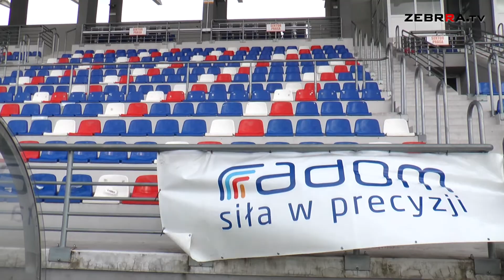Ada-Light zmodernizuje oświetlenie na stadionie przy ul. Narutowicza. Kiedy podpisanie umowy?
W ostatnim czasie rozstrzygnięto przetarg na modernizację oświetlenia na stadionie przy ulicy Narutowicza. Wygrała firma Ada-Light, która złożyła ofertę opiewającą na ponad 3 mln 270 tys. złotych.